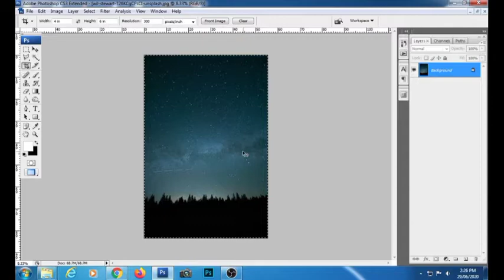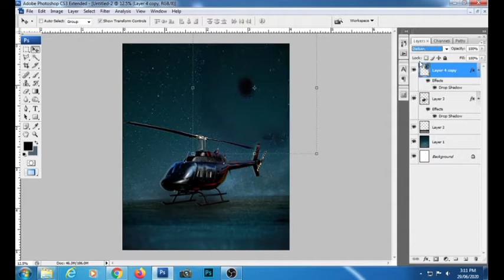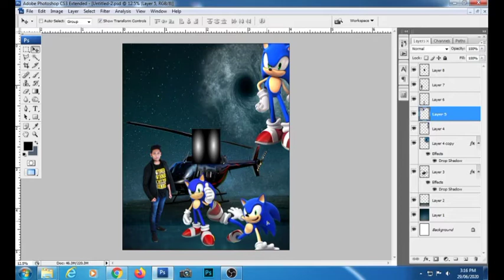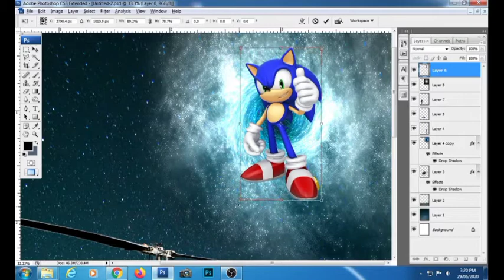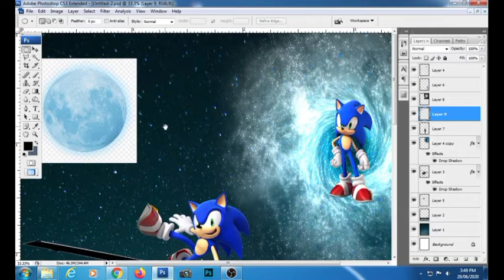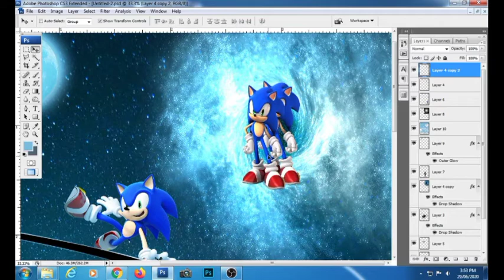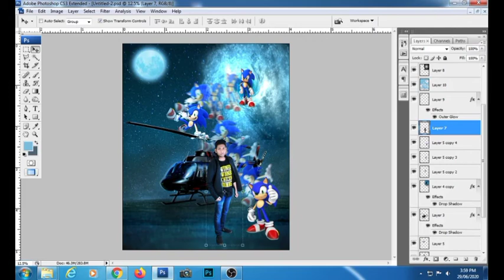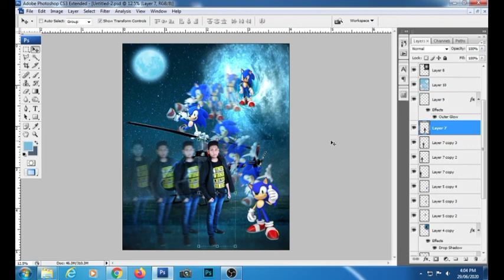SONIC CONCEPT HOW TO EDIT IN PHOTOSHOP